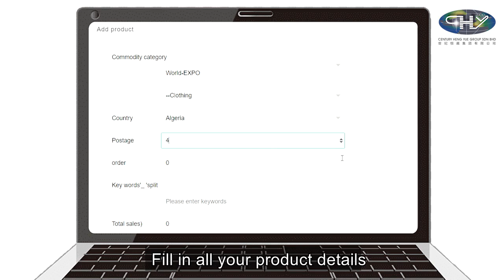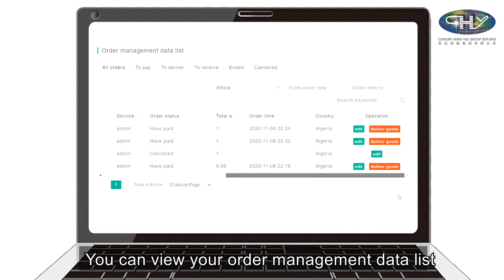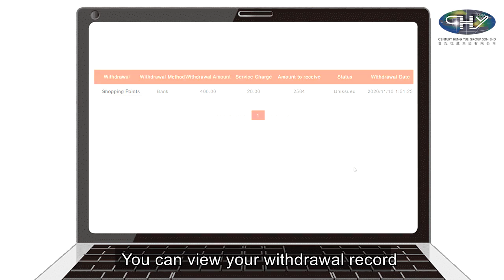CHY MALL | HOW TO REGISTER TO BECOME A VENDOR ON CHY MALL WORLD EXPO...